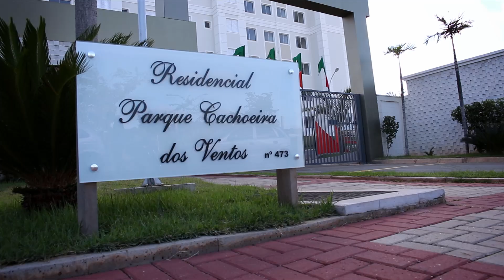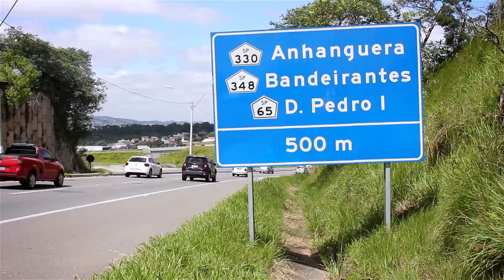Entrega dos Sonhos Parque Cachoeira dos Ventos em Campinas/SP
Assista os depoimentos emocionantes dos novos moradores do Parque Cachoeira dos Ventos. Veja como eles conquistaram o primeiroape da vida deles.

MRV, a marca do seu primeiro apê.